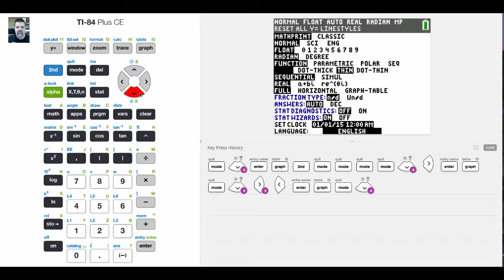TI-84 CE Tutorial 12 Graph Display Setting Thick, Dot Thick, Thin, and Dot Thin Modes